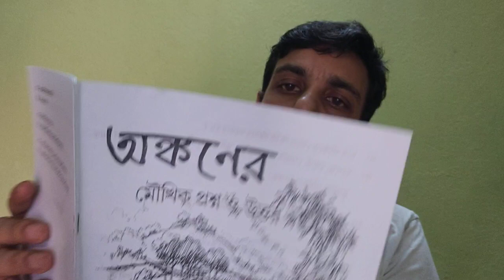# Bangiya Sangeet Parishad# drawing exam#2023-24#time#students name